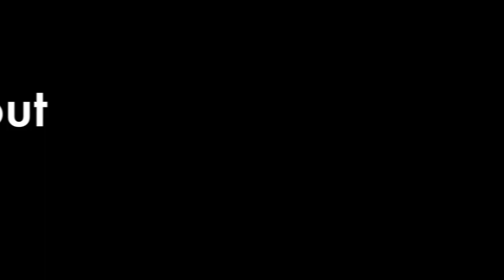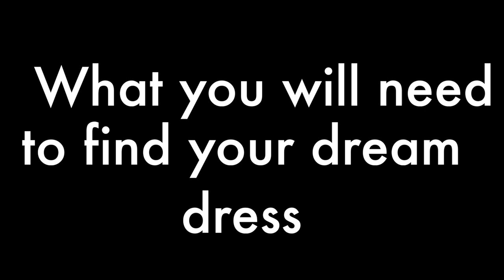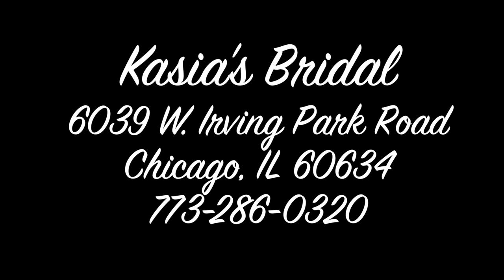How the Royal Wedding Dress Affects Your Wedding, Hats and a Surprise Giveaway!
Of course we were all excited about seeing Meghan Markle's wedding dress, my phone and social media were running red from everyone commenting and asking questions. So I had to put together a video talking about not only the dress but the reality of "How the Royal Wedding Dress Affects Your Wedding Dress Choice and Your big Day", as well as how your day is that - YOUR DAY.

I also talk about the hats as well, and give one away as well!  If you'd like to win the beautiful fascinator, from Kasia's Bridal, I'm giving away in the video - watch the video and follow the easy steps to qualify yourself to win!

Kasia's Bridal & Special Occasion Boutique
6039 W. Irving Park Road
Chicago, IL 60634